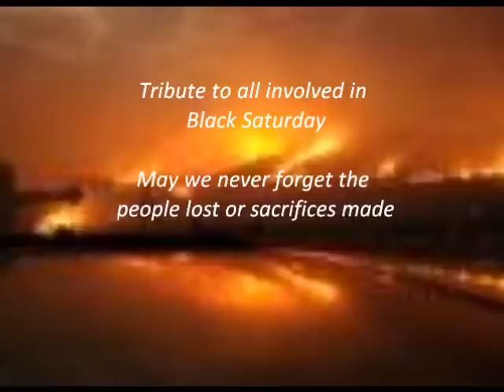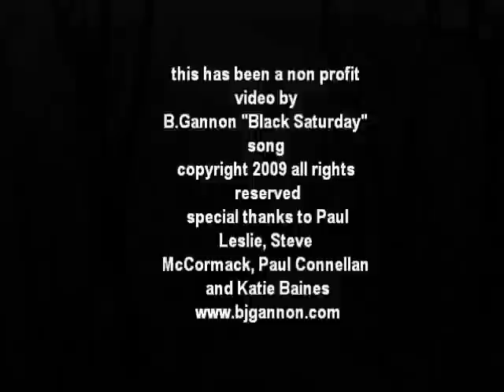Black Saturday Video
Tribute to Black Saturday